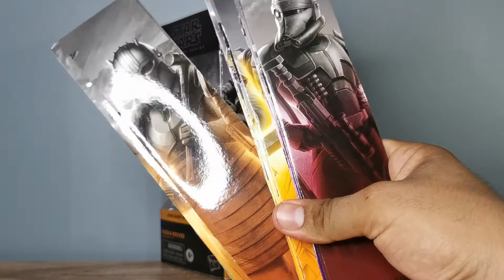Koska Reeves Hasbro RHC 2022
Gracias por el apoyo constante que nos brindan camaradas de plàstico.